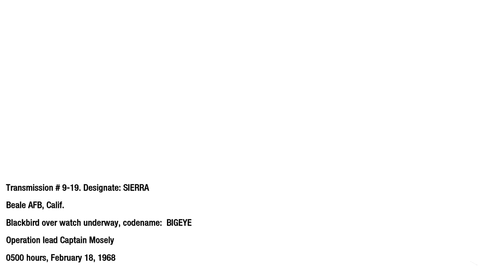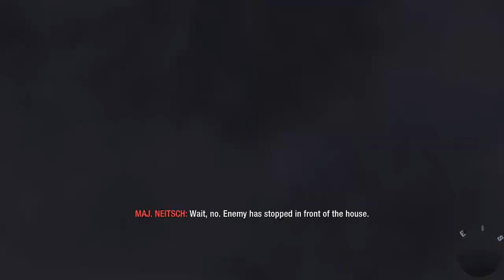Call of duty Black Ops Episod 10 - Mission 10!!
╔► Hello!!

╔►Salutare!!

╔►Comenzi Chat Livestream:

!donatie
!pc
!server
!steam